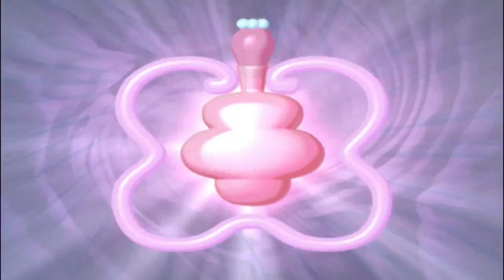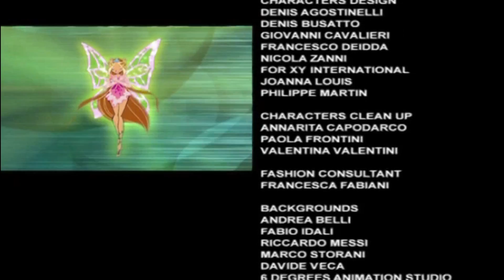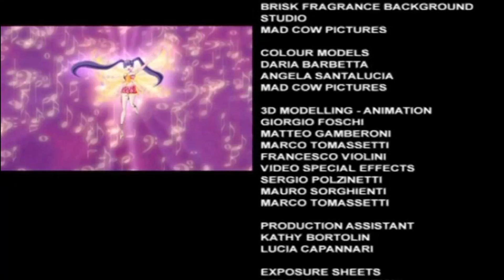Winx Club | NICK | Season 3 Episode 24 - Seeking the Truth [FULL]